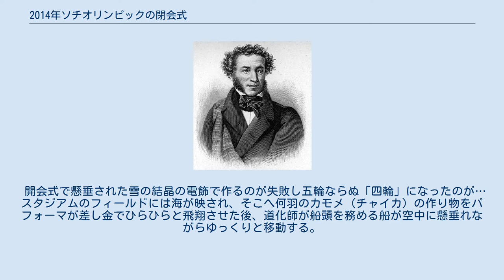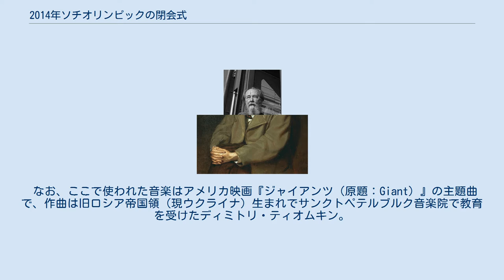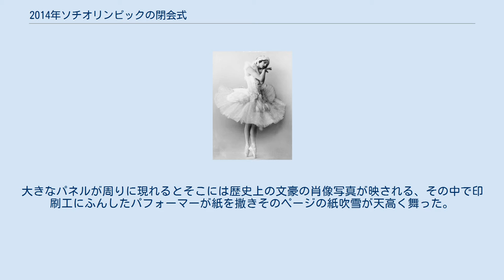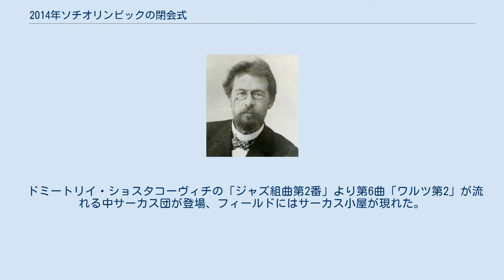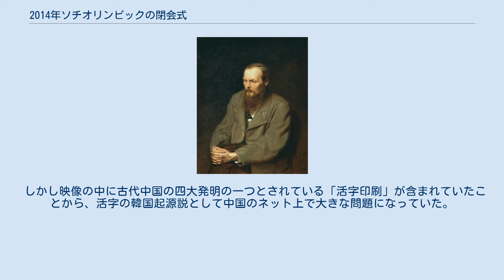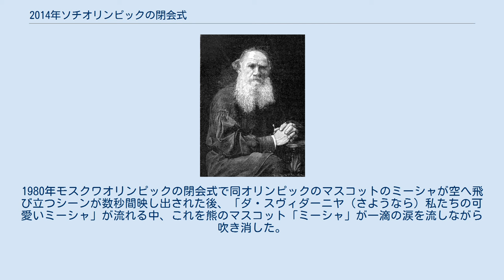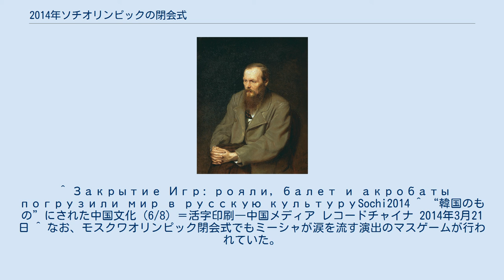2014年ソチオリンピックの閉会式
2014年ソチオリンピックの閉会式（2014ねんソチオリンピックのへいかいしき）は、2014年2月23日の20時14分（モスクワ時間）に開会式同様、オリンピックスタジアムで挙行された。
 20時14分を迎える直前にはモデスト・ムソルグスキーの『展覧会の絵』の「バーバ・ヤガー」をBGMに「5」「4」「3」「2」「1」と数字が表示される映像が流された。
 開会式で懸垂された雪の結晶の電飾で作るのが失敗し五輪ならぬ「四輪」になったのが… スタジアムのフィールドには海が映され、そこへ何羽のカモメ（チャイカ）の作り物をパフォーマが差し金でひらひらと飛翔させた後、道化師が船頭を務める船が空中に懸垂れながらゆっくりと移動する。
船にはリュボフと2人の友達が乗っている。
海はソチが海に面した都市であることを示す。
そこへ、銀色の光を乱反射する外套を着た600人のパフォーマーが現れ、水をイメージした曲線から構成されるマスゲームを見せたのち彼らは5つの集団に分かれ、それぞれが輪に広がり全体で五輪を造った。
このとき開会式で五輪の電飾の一つが開かなかったトラブルを逆手に取り、輪にならなかった右端の輪は遅れて輪になった。
 なお、ここで使われた音楽はアメリカ映画『ジャイアンツ（原題：Giant）』の主題曲で、作曲は旧ロシア帝国領（現ウクライナ）生まれでサンクトペテルブルク音楽院で教育を受けたディミトリ・ティオムキン。
 閉会式で最後のメダル授与式を行うのは2004年のアテネオリンピックから。
 チャイコフスキーの『戴冠式祝典行進曲』が流れる中、ロシア国旗がロシアの金メダリストによって運ばれ、オーケストラと1000人の児童合唱団をヴァレリー・ゲルギエフの指揮（オーケストラの副指揮はユーリー・バシュメット）によってロシア国歌が演奏され、ロシア国旗が掲揚された。
 このあと、女子クロスカントリー30㎞と男子クロスカントリー50㎞のメダル授与式が執り行われた。
 フィールドに、地球が映されると、その中央に地下に通じるスロープが現れるとそこから、ロシア士官学校の軍楽隊による太鼓とシンバルの演奏が披露され、そのあと参加国の旗手が国旗を持って入場。
それに選手たちが、国別ではなく自由に入場し、開会式同様に客席に誘導された。
 アトラクションはマルク・シャガールなどロシアの産んだ芸術家の紹介に移った。
アルフレート・シュニトケの『ビオラと管弦楽のためのポルカ』がバシュメットがビオラ部をターニャ・サミュエルがバイオリン部を演奏する演奏される中、フィールドにシャガールの絵が映され天地が逆転したフロートなどシャガールの絵をイメージしたフロートが登場した。
 デニス・マツーエフよる演奏 つづいて62台のグランドピアノのレプリカが燕尾服にかつらをつけた道化師によって運ばれ、所狭しとそれを動かすパフォーマンスを展開、ロシアが多数の優れたピアニストを輩出した音楽・ピアノ大国を紹介するアトラクションに移った。
中央には本物のグランドピアノが現れ、デニス・マツーエフによってセルゲイ・ラフマニノフの『ピアノ協奏曲第2番』が演奏された。
 アンナ・パヴロワの『瀕死の白鳥』 セルゲイ・ディアギレフ（演:ユーリ・スメカロフ(マリインスキー)）、アンナ・パヴロワ（演:クセーニャ・ジガンシヴァ(ワガノワバレエ学校在学））とエンリコ・チェケッティ（演:マクシム・ユージン（マリインスキー））とロシアのバレエの創始者が現れるとリムスキー＝コルサコフの『シェヘラザード』が流れる中で、懸垂されたボリショイ劇場、マリインスキー劇場を表す二つの舞台の「額縁」と豪奢なシャンデリアが上空から降りてくる、そこから白いチュチュのバレリーナがと黒いズボンに白いシャツの男性バレエダンサーも登場、そこへ『シェヘラザード』のゾベイダ（アリサ・ソドレワ（マリインスキー・バレエ））、同作の黄金の奴隷（デニス・ロドキン（ボリショイ・バレエ））、『薔薇の精』の薔薇の精（アントン・コルサコフ（マリインスキー・バレエ））『瀕死の白鳥』の白鳥（マリア・セメニャチェンコ（ボリショイ・バレエ））、『火の鳥』の火の鳥（アナスタシア・コレゴワ（マリインスキー・バレエ））が登場し華麗に踊った。
 本が積み重されている図書館に案内されたリュボフと友達たち、アラム・ハチャトゥリアンの『仮面舞踏会』（ミハイル・レールモントフ原作）のワルツが流れる中、周りには、レフ・トルストイ、フョードル・ドストエフスキー、アレクサンドル...